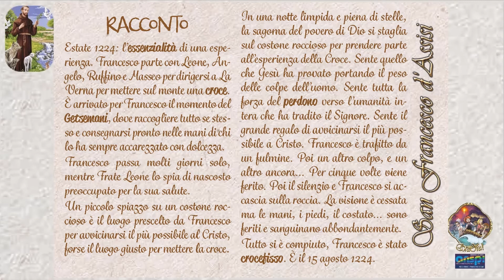San Francesco d'Assisi - 17